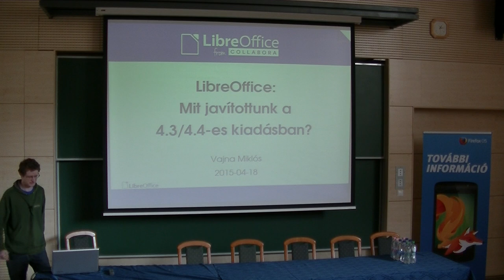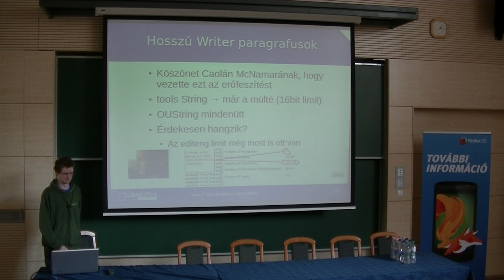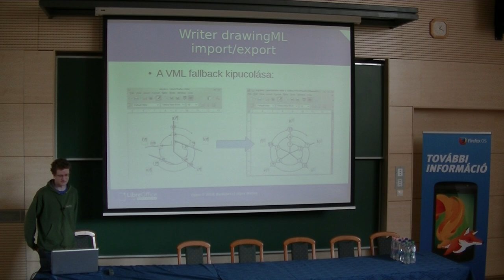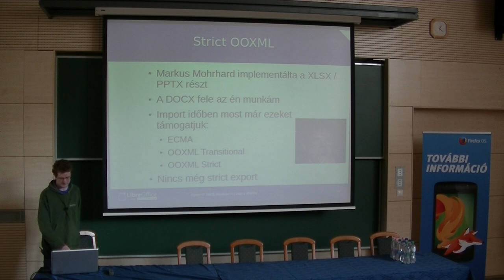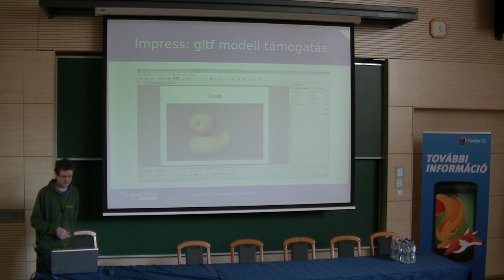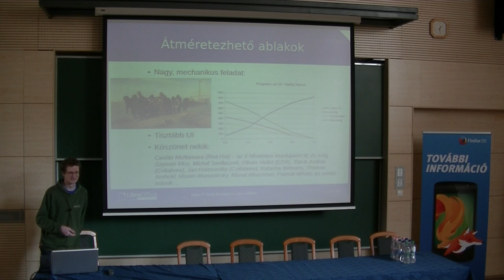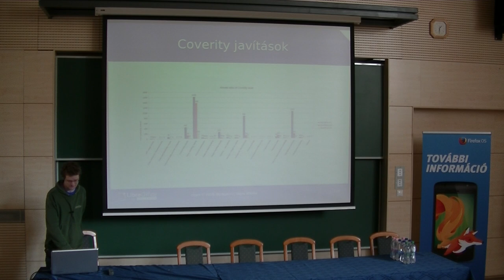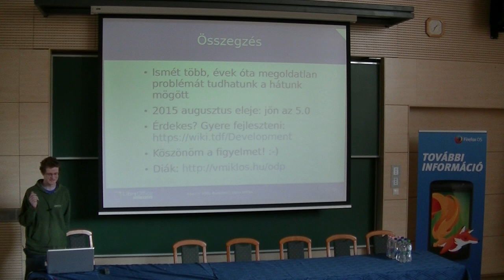Vajna Miklós : LibreOffice: mit javítottunk a 4.3/4.4-es kiadásban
A LibreOffice 4.2 tavaly februári kiadása óta megjelent a 4.3-as verzió és a 4.4.0 is elérhető már. Az előadás során rövid áttekintést kaphatunk e két nagyobb kiadás felhasználókat és fejlesztőket érintő változásaiból. Többek között bemutatásra kerülnek a végre befejezett, minden dialógus ablakot érintő átalakítások, az új Writer szövegdobozok, és prototípusaink, mint a LibreOffice Androidos szerkesztője. Végül szó lesz arról is, hogy a TDF hogyan támogatja elektronikus dokumentumaink nyílt ad